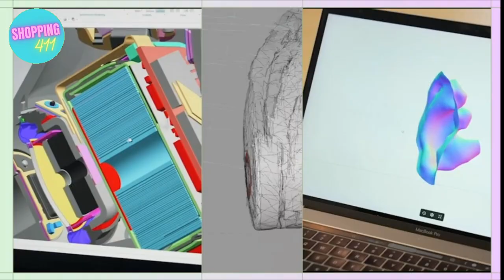10 Shocking Things About Amazon Favorites Headphones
JBL Under Armour Sport Wireless Train
JLab Epic Air Sport ANC
JBL Endurance Peak II
Skullcandy Push Active True Wireless Earbuds
Active Noise Cancelling Headphones, OneOdio A30 Wireless Wired Headset Bluetooth
Bose Sport Open Earbuds
Bose Sport Earbuds - True Wireless Earphones
Beats Fit Pro – True Wireless Noise Cancelling Earbuds
AfterShokz Aeropex - Open-Ear Bluetooth Bone Conduction Sport Headphones
Beats Studio3 Wireless Noise Cancelling Over-Ear Headphones